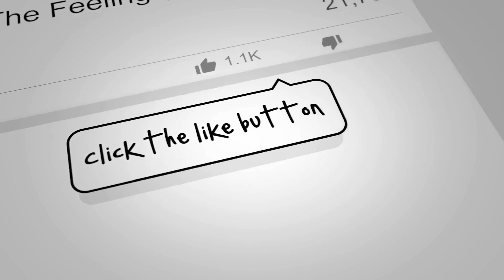Martina San Diego & Kyle Wong - Balay Ni Mayang (Stereotype Cover)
Listen to our cover of "Balay Ni Mayang" by Martina San Diego & Kyle Wong.

Hey everyone! We are STEREOTYPE! A four-piece acoustic cover band from Cebu. We appreciate everyone's kind words and support! Much love to everyone! ❤️❤️❤️